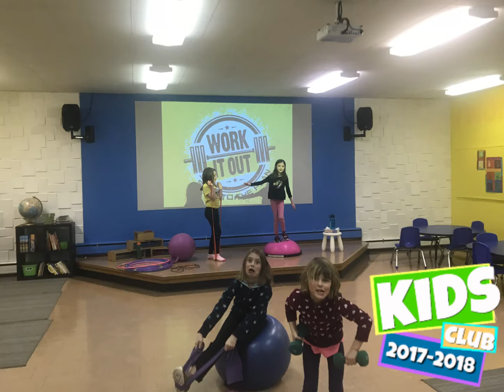Kids Club 2017 2018 Picture Recap Video